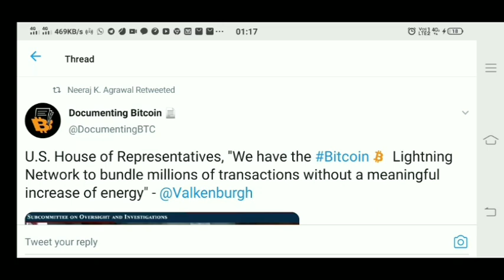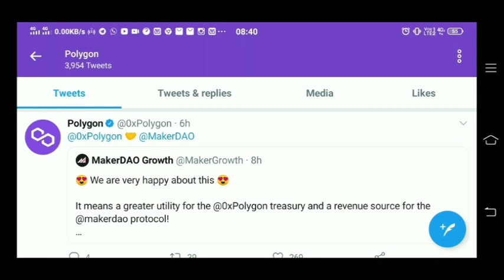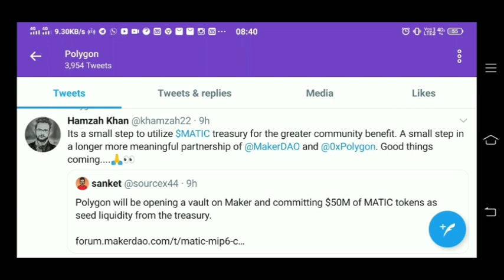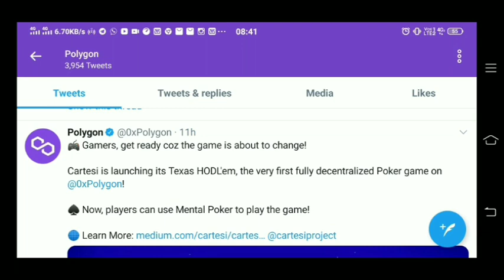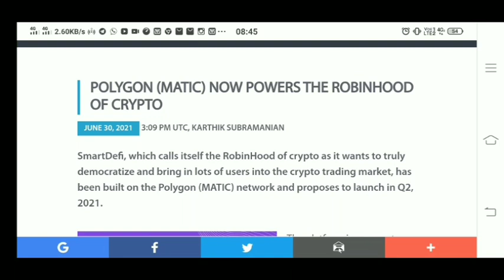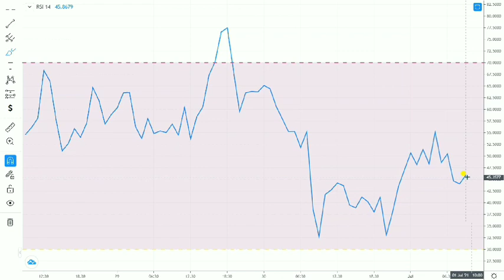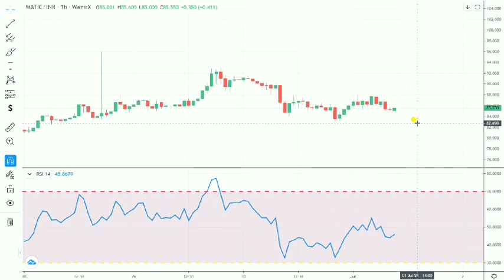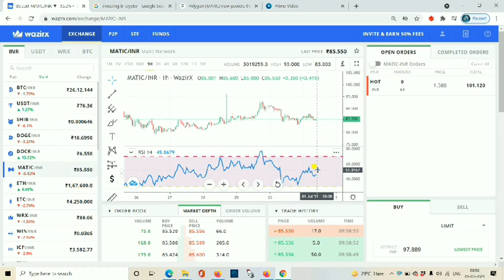🔕Polygon matic price Prediction,All polygon related update, Matic price to moon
How much matic coin will go this week. When will Polygon touch 10$ ?
This video tells MATIC Price Prediction 2021 | MATIC News Today | Big MATIC News june, 2021 | MATIC Technical Analysis | Polygon MAATIC

अगर लिंक से प्रॉब्लम हो तो सर्च कर सकते है-

The generic market recommendations provided by us are based solely on our personal judgment and should be considered as such. You’re advised to enter into any transactions relying on your OWN judgment. Any opinions, news, research, analyses, prices, or other information contained on this channel are provided as general market commentary, and do not constitute an investment advice. All information contained herein should be independently verified and confirmed. We do not accept any liability for any loss or damage whatsoever caused in reliance upon such information or services. Please be aware of the risks involved in investment.

Queries Solved:

matic coin price prediction 2021,
matic coin hindi,
po
matic coin news,
matic coin latest news hindi,
matic coin future,
matic coin news today,
matic coin price prediction hindi,
matic coin analysis,
matic coin april,
polygon matic,
polygon latest news,
polygon today pump,
polygon news in hindi,
polygon news by tech earnmaina,
polygon cryptocurrency,
polygon crypto price prediction,
polygon crypto in hindi,
polygon crypto news,
polygon crypto news today,
polygon crypto mining,
polygon cryptocurrency news,
polygon crypto tamil,
polygon crypto live,
polygon crypto malayalam,
polygon crypto analysis,
polygon crypto about,
polygon crypto airdrop,
polygon crypto apps,
polygon crypto announcement,
polygon crypto apy,
polygon crypto buy,
polygon crypto buy in india,
polygon crypto blockchain,
polygon cryptocurrency price prediction,
polygon cryptocurrency mining,
polygon crypto down
polygon matic live,